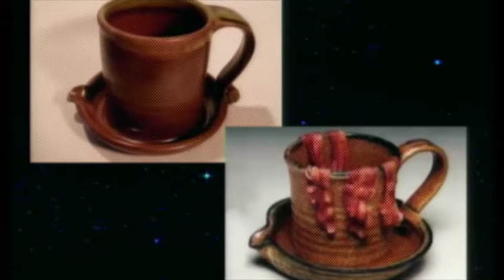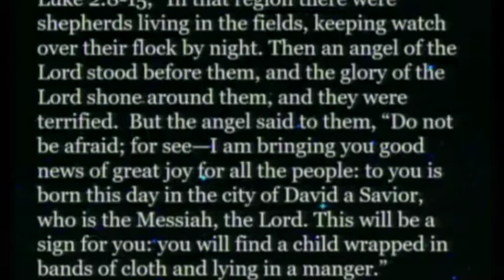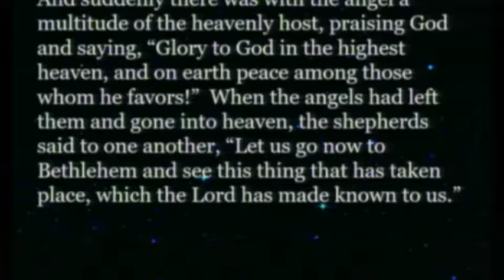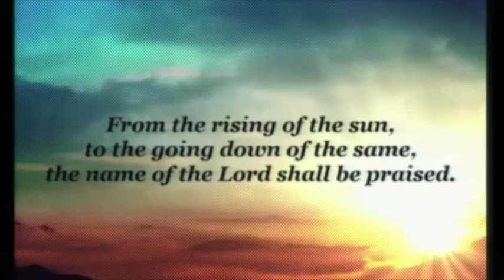The Second Sunday of Advent: The Best Gift